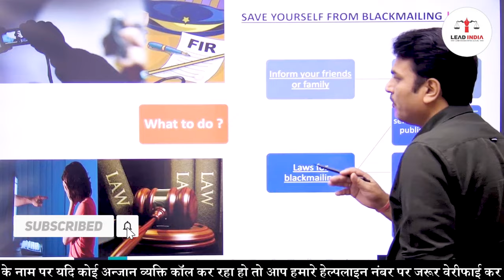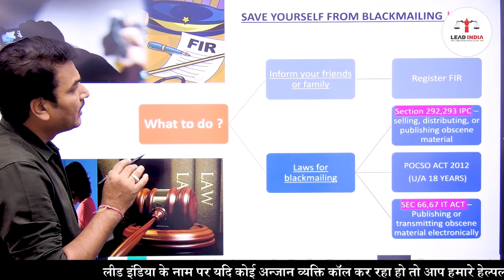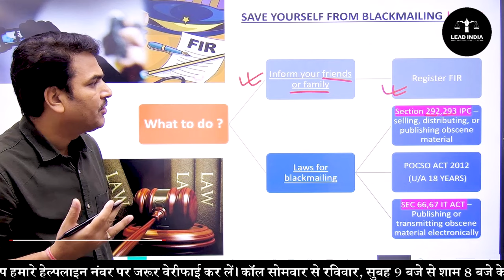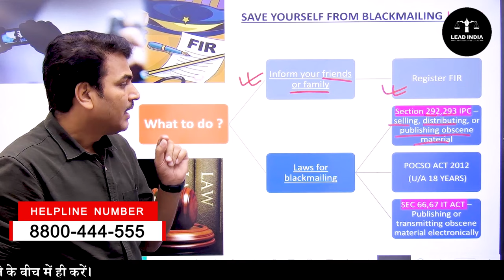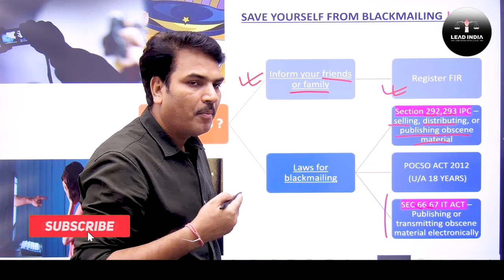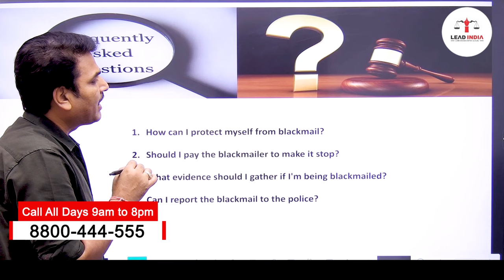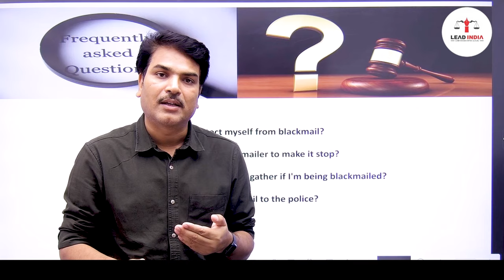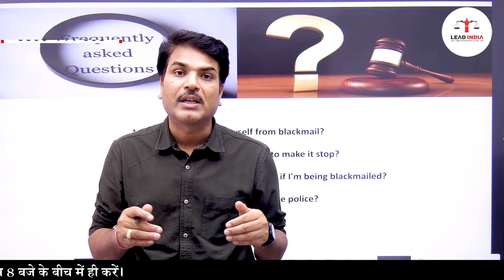What to do if someone Blackmails you with Nude Photos | Video Call Blackmail se kaise bache?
अगर कोई आपको न्यूड फोटो से ब्लैकमेल करे तो क्या करें | वीडियो कॉल ब्लैकमेल से कैसे बचे?

Hi Everyone,
In this YouTube Video, we address a prevalent concern: what to do if someone attempts to blackmail you with nude photos or video call scams? At Lead India, we prioritize your online privacy and aim to provide practical solutions. Our video, "Protecting Your Online Privacy: Dealing with Nude Photo Blackmail & Video Call Scams," explores the dark world of online exploitation and equips you with effective techniques to safeguard yourself. We understand that facing such situations can be distressing, but knowledge and preparedness can make all the difference. Join us as we delve into the challenging but critical topic of video call blackmail. Our experts share valuable insights, guiding you through the necessary steps to take when encountering nude photo or video call threats. From dealing with the emotional turmoil to assessing your legal options, we provide comprehensive advice to help navigate through this ordeal.